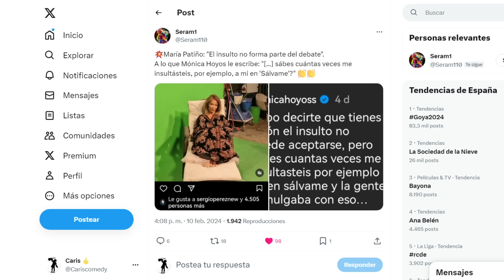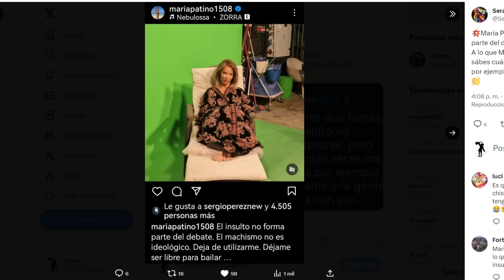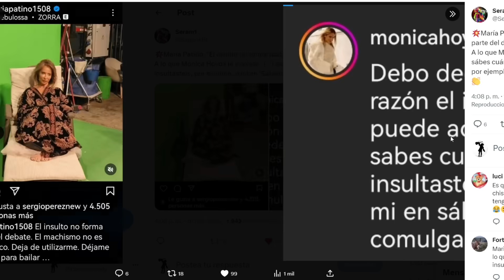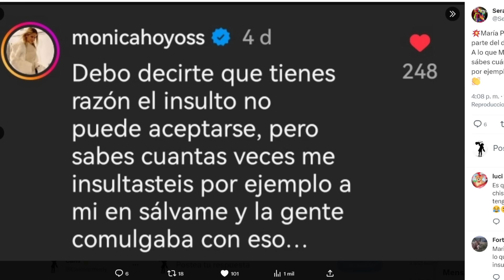"LIMPIATE LA BOCA PATIÑO" Brutal ATAQUE contra Maria Patiño de Monica Hoyos que la DESTROZA..